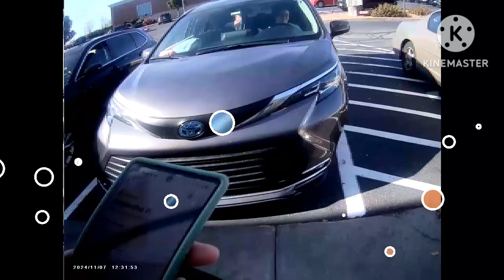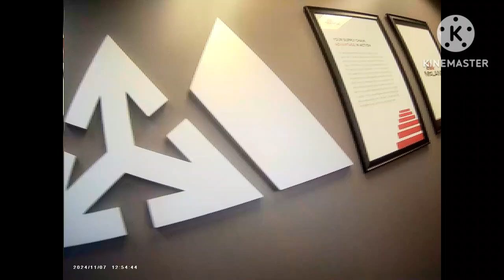Thirsty Thursday November 7 2024 Sports Cam Ride Along | Giglife | Gigwork | Multiapp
Come save money on Fetch with me! Sign up w/ code 4G8C72 & get 2,000 pts See you there!